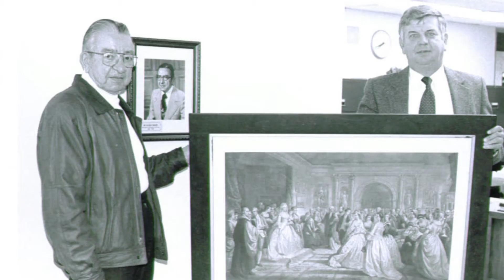In Memory of Mark S. Kern - former Rend Lake College President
Rend Lake College was deeply saddened to learn of the passing of former President Mark S. Kern on Thursday. His legacy can be seen across campus every day. His impact on RLC and our communities was tremendous.

RLC MOURNS THE PASSING OF A PRESIDENT

INA, Ill. (March 9, 2018) - The Rend Lake College community lost one of its most impactful leaders Thursday. Mark S. Kern, the longest-serving president in Rend Lake College’s history, passed away March 8, 2018.

“Mark always was an adamant supporter of Rend Lake College. In all his years as an instructor, a dean and as President, every decision he made was for the good of this college,” said RLC President Terry Wilkerson. “There is no doubt that this place would look much different without Mark’s leadership and contributions.”

“The RLC Foundation is deeply saddened to say goodbye to one of our strongest supporters,” said RLC Foundation CEO Kay Zibby-Damron. “Mark Kern remained actively involved on the Foundation Board of Directors after his retirement, which is a testament to his love and passion for Rend Lake College, our community and education. Mark was instrumental in many of the Foundation’s greatest accomplishments and we will be forever grateful for his leadership and support. Our hearts are with Pat and the Kern family during this very difficult time.”

Kern, as a Ewing native, was a home-grown leader who often remarked on his good fortune. “You have to be fortunate to become a community college President, and becoming one in the area in which you grew up is even more special,” he once said. He served as RLC’s president, fifth in its history, from 1991 through 2008.

Visitation will be held from 10 a.m. to 1 p.m. Monday, March 12, at Whittington Baptist Church. Service will be at 1 p.m. with burial immediately following at Oak Hill Cemetery. Cory Garmane, an RLC alum, will sing songs to open and close the service, and State Rep. Dave Severin, Franklin County Circuit Clerk Jim Muir, and RLC Foundation Board Member Sam Mateer are scheduled to speak. In lieu of flowers, donations may be made to the Rend Lake College Foundation Mark S. Kern Memorial Fund to assist Rend Lake College students.